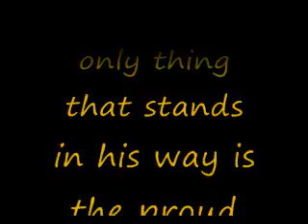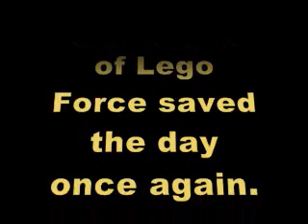Lego Force: Episode 1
A man has been kidnapped and needs to be rescued. Only Lego Force is up to the job.